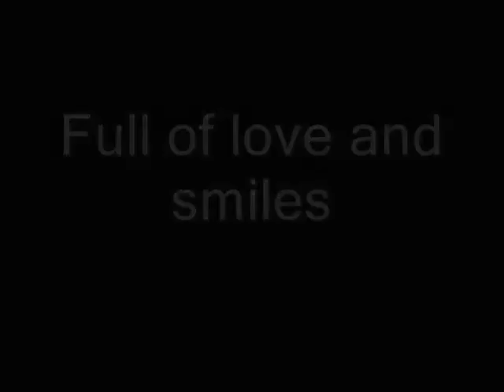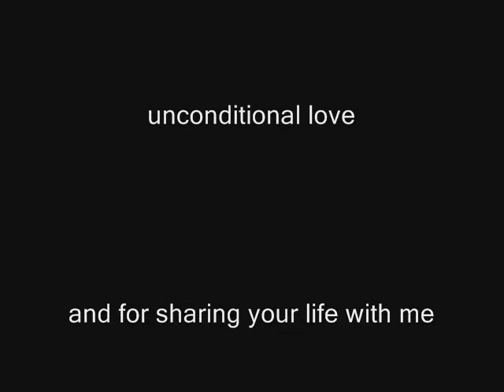In Loving memory..Yogi "Bear "